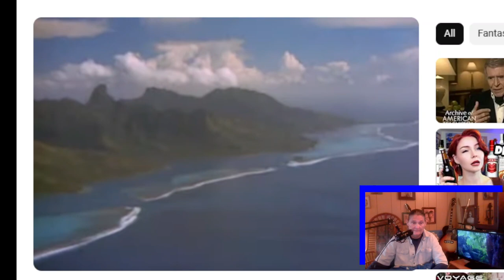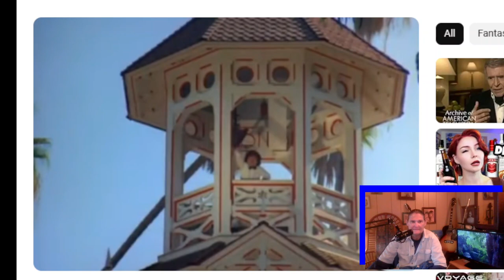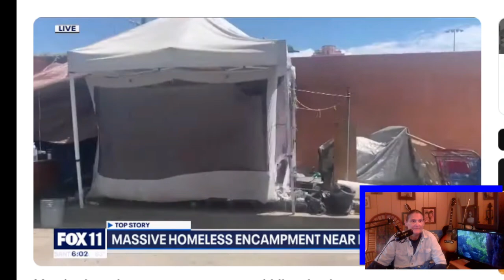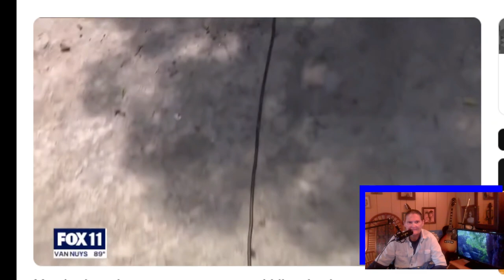Gavin Newsoms Tall Tell Of True Hypocrisy